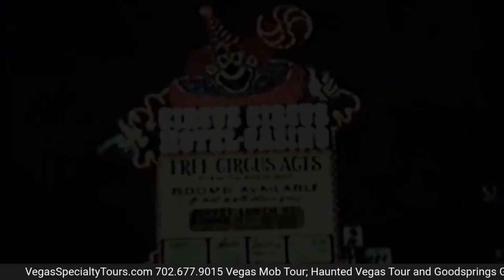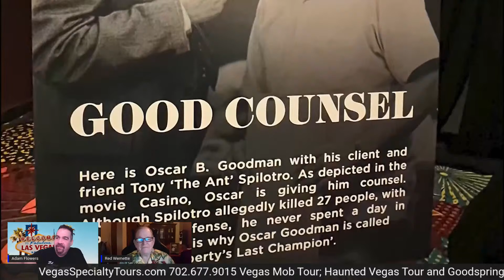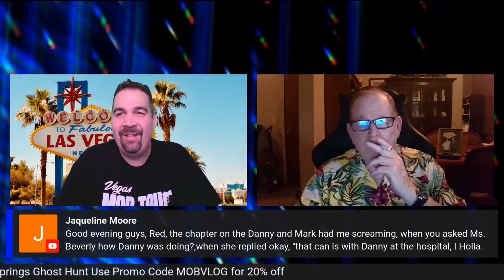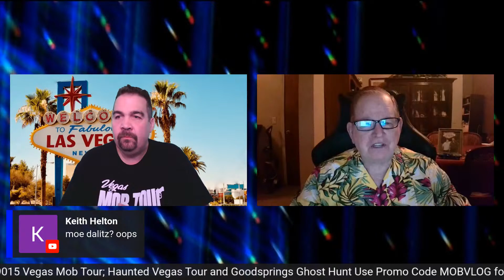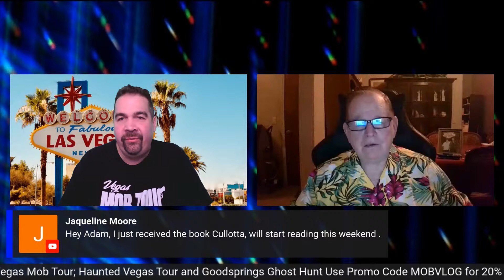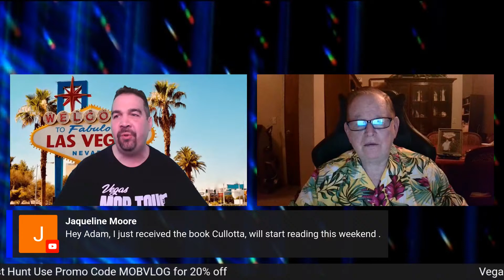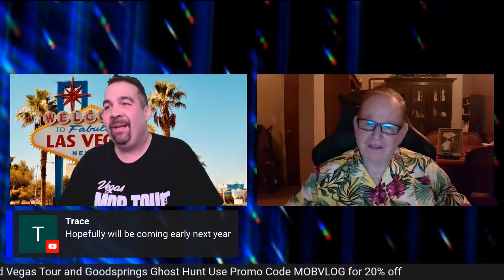Oscar Goodman's official statue reveal & Lt. Erik Lloyd's statue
A statue of Oscar Goodman was revealed in Las Vegas during a ceremony that was held on 11/15/22.  Also hear about Lt. Erik Lloyd who passed away in 2020 and the statue they placed in Las Vegas honoring him.

Join Adam Flowers and Red Wemette for a discussion about the Chicago Outfit and its connections to Las Vegas during the 70's and 80's.   Currently 6 bodies have been discovered in Lake Mead, one of them was found in a 55 gallon barrel.

00:00 Intro
02:30 Who is Oscar Goodman?
4:20 Tony Spilotro Statue In Vegas
06:50 Oscar Goodman Statue In Vegas
13:00 Oscar Goodman Wikipedia
28:00 Lt. Erik Lloyd Statue